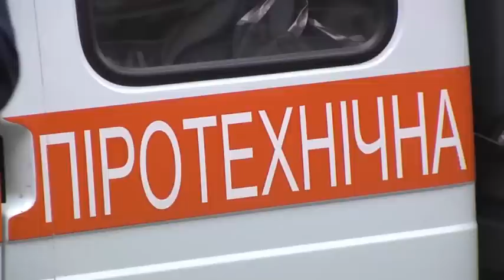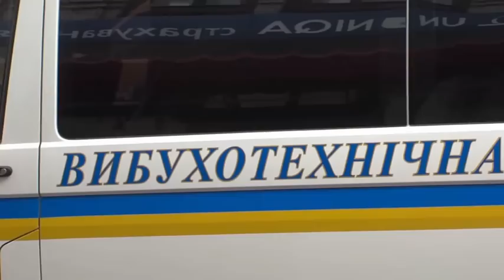Вінниця: під час проведення земляних робіт в центрі міста виявили ручну гранату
6 листопада о 09:47 на пункт зв’язку державної пожежно-рятувальної частини №4 м. Вінниці надійшло повідомлення про те, що в обласному центрі на вулиці Соборній під час проведення земляних робіт, працівниками «Вінницязеленбуд», було виявлено вибухонебезпечний предмет часів війни.
На місце виклику прибули фахівці-піротехніки ГУДСНС й вилучили знайдену ручну гранату Ф-1, часів Другої світової війни, яку знешкодили в безпечному місці.

Прес-служба ГУДСНС у Вінницькій області.